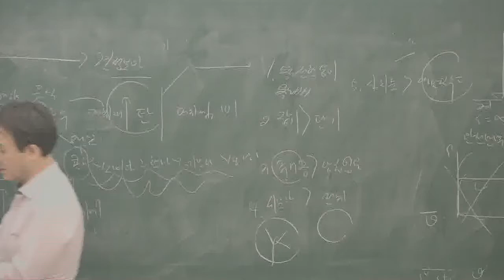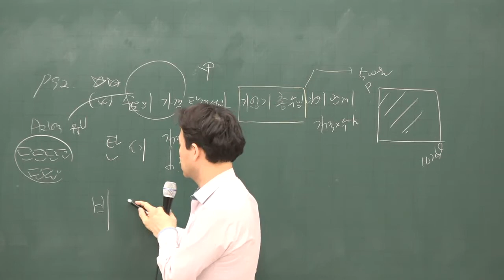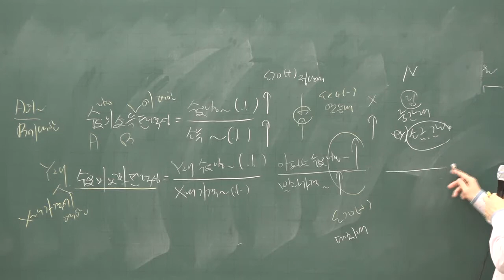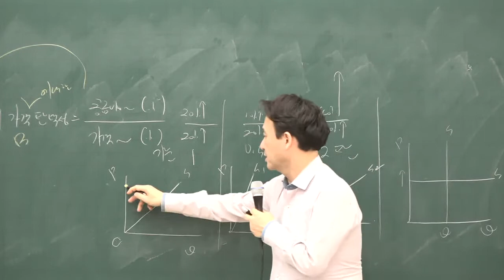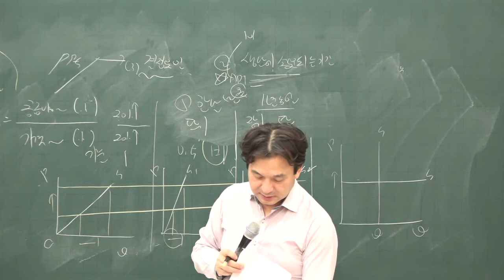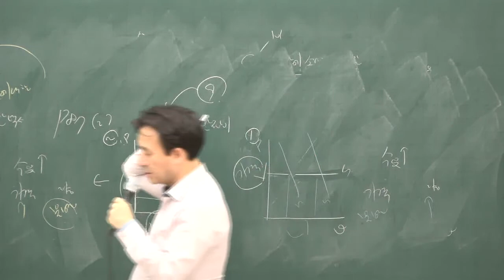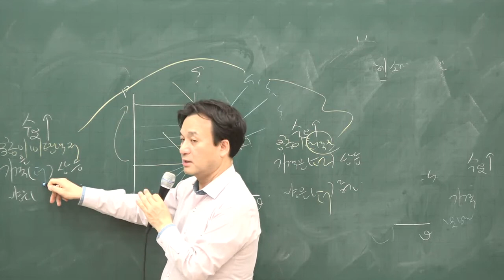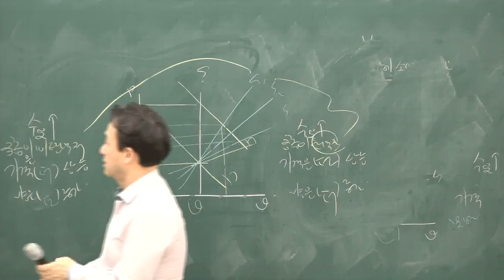[공전무] 2020년 공인중개사 부동산학개론 집중이론 수요의 가격탄력성과 기업의 총수입 1-7